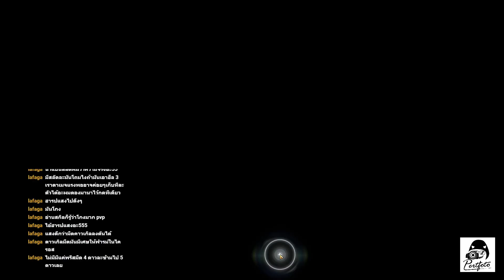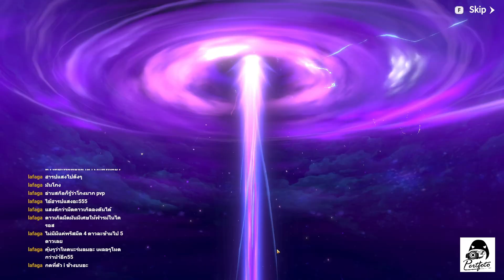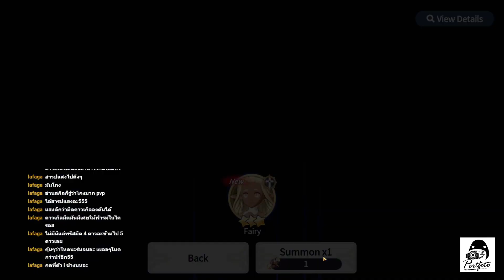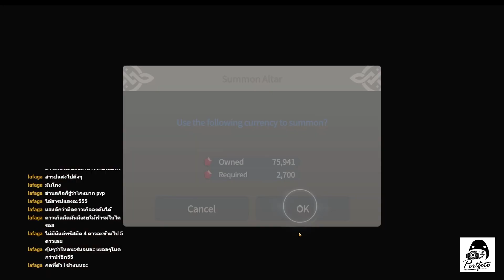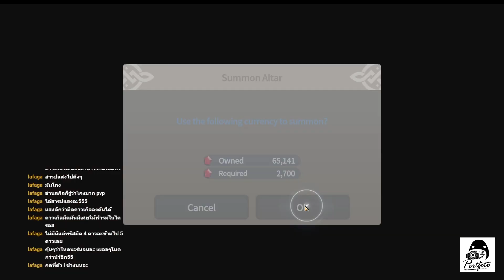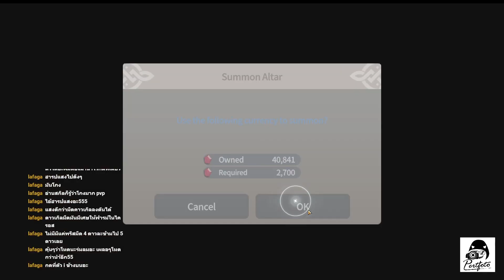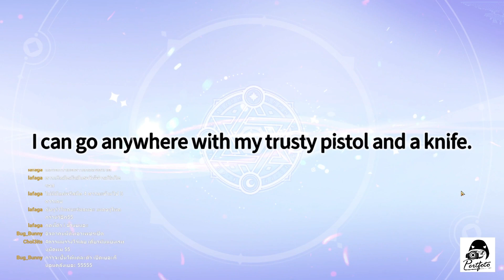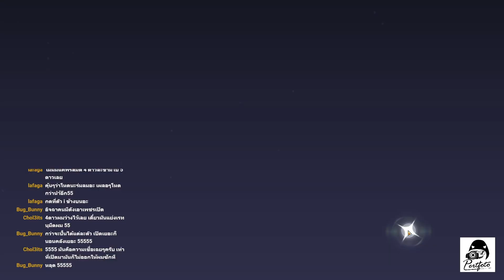Summoner war Chronicles ใบขาว1300+ ใบเหลือง500+ การันตี5* 1ใบ จัดไป